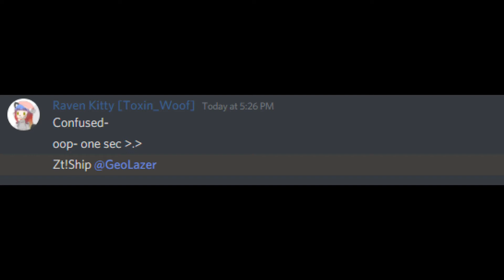mochiisoverparty Why do i suffer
Thanks mochi for even thinking it would be a good idea to ship us then weeks later we use a discord bot to test it and here we are. My suffering

Grass skirt chase megalo by BarnTheDinosaur